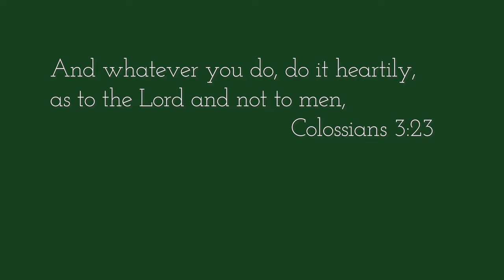DEEP LITTER METHOD FOR GOATS & DIY COMPOST,VLOG [deep litter] [goats] [diy] [compost] [vlog]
We are spending the day cleaning out the goat barn where we use the deep litter method. We share with you about why we use deep litter and also about our compost.